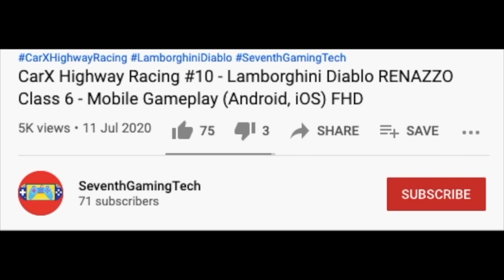Stuck In Mud Garbage Truck 🚛♻️ 🚛♻️ 🚛♻️ Trash Truck Simulator Gameplay (Android, iOS) FHD